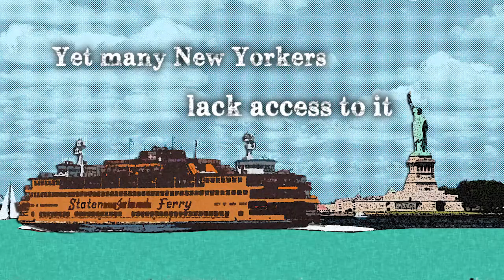Eco Dock Sample V2